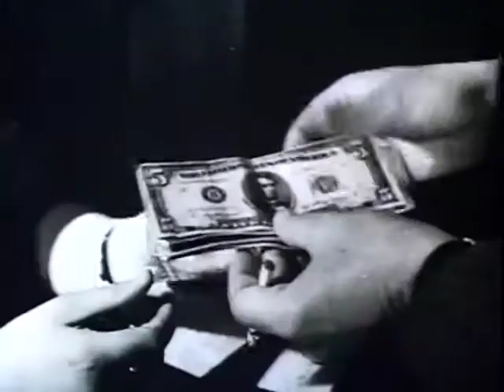вперед в прошлое, в коммунизьм.... рубль самый деревянный из всех валют, после боливара